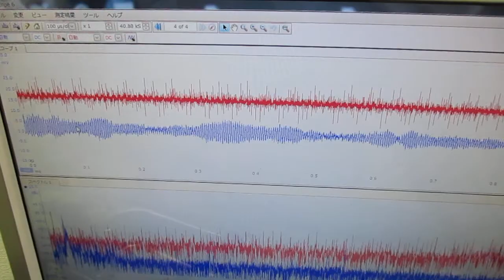超音波と表面弾性波 ultrasonic-labo